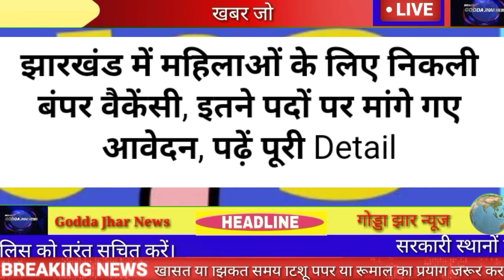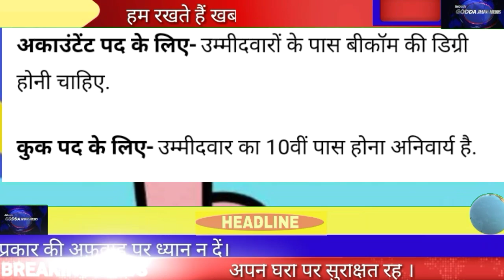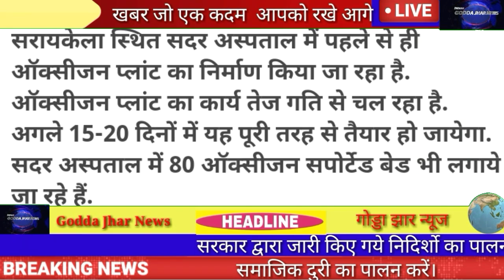25September Jharkhand News ।। Today Jharkhand Breaking News 25 September 2021।।Hemant soren News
25September Jharkhand News ।। Today Jharkhand Breaking News 25 September 2021।।Hemant soren News